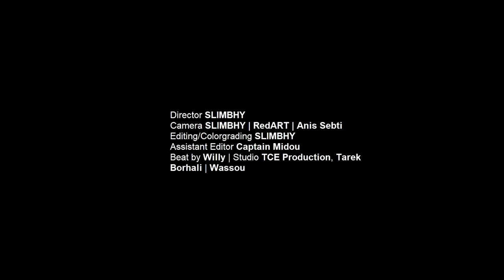Didine Canon 16 X Nordo - Chouk el 3adyane - شوك العديان (Official Music Video)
Titre: Chouk el 3adyane
Artistes: Didine Canon 16 X Nordo
Beat by: Willy
Directed by: Slim BHY
Camera: Slim BHY- Red Art - Anis Sebti César prod

Producteur: Bourahli Tarek (Tce Production)

Copyrights 2022 ©️